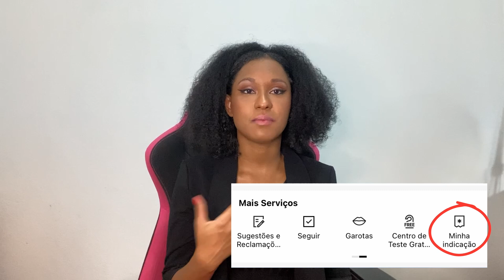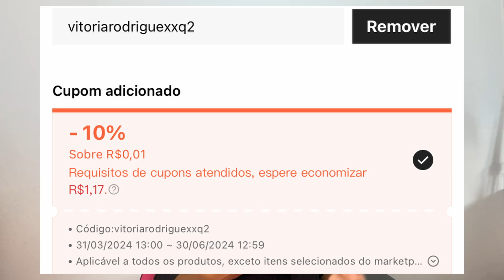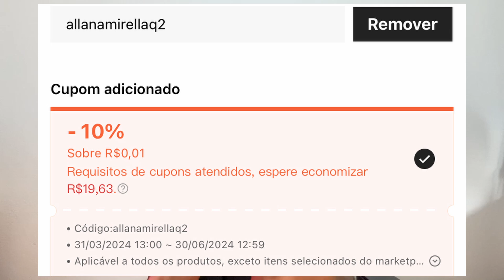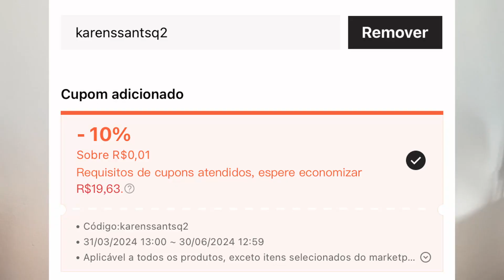15 CUPONS DE DESCONTOS DA SHEIN PARA USAR EM JUNHO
ou insira o Código de Referência (não é um cupom) - BR11699N. Adicione na aba "Seu Perfil", em "Mais Serviços" - "Minha Indicação".

Novos cupons de descontos de frete grátis da Shein para usar nas sua comprinhas da shein. Aproveite que é por tempo limitado.

🛍 𝗚𝗟𝗔𝗠𝗕𝗢𝗫 - 𝗔𝘀𝘀𝗶𝗻𝗲 𝗰𝗼𝗺 𝗼 𝗰𝘂𝗽𝗼𝗺 𝗞𝗔𝗜𝗟𝟬𝟰 𝗲 𝗿𝗲𝗰𝗲𝗯𝗮 𝗯𝗲𝗹𝗲𝘇𝗮 𝗲𝗺 𝘀𝘂𝗮 𝗽𝗼𝗿𝘁𝗮! 🛍

Quer receber diversos produtos de beleza em uma caixinha personalizada pagando muito menos do que eles realmente valem? 🎁

👉 Assine Agora:
| Cupom: KAILAKAYC

🛍 𝗕𝗢𝗫 𝗠𝗔𝗚𝗘𝗡𝗧𝗔 - 𝗔𝘀𝘀𝗶𝗻𝗲 𝗮𝗴𝗼𝗿𝗮 𝗲 𝗿𝗲𝗰𝗲𝗯𝗮 𝗯𝗲𝗹𝗲𝘇𝗮 𝗻𝗮 𝘀𝘂𝗮 𝗽𝗼𝗿𝘁𝗮 𝗽𝗮𝗴𝗮𝗻𝗱𝗼 𝗺𝗲𝗻𝗼𝘀! 🛍
Use o cupom: BJQGWVKEC

💋 Beijos e fique ligado para o próximo vídeo cheio de novidades!